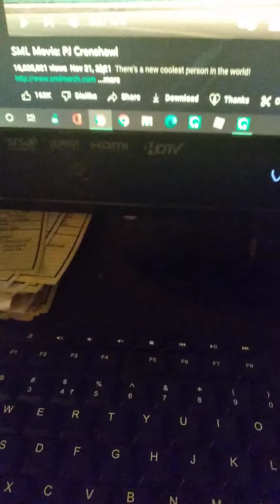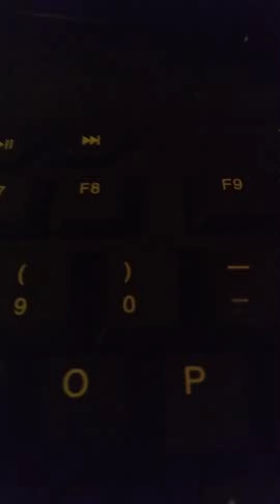July 18, 2022